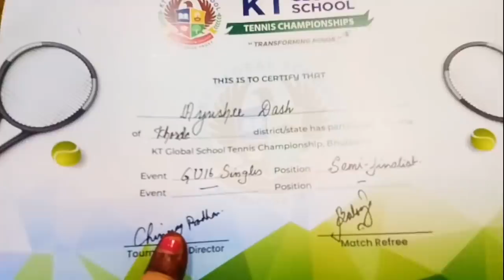Sunday and Monday vlog/ Savitri brata vlog/Swami kana kale?/Prize kana pain milila?lopamudrareal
Sunday and Monday vlog// Savitri brata vlog// Swami kana kale?// Prize kana pain milila?//